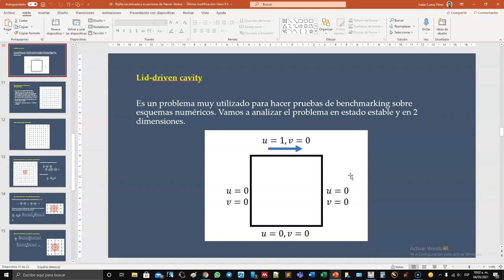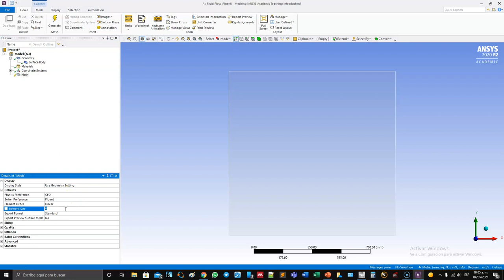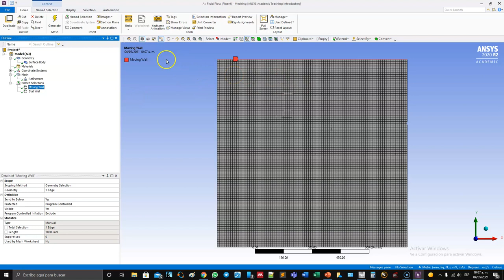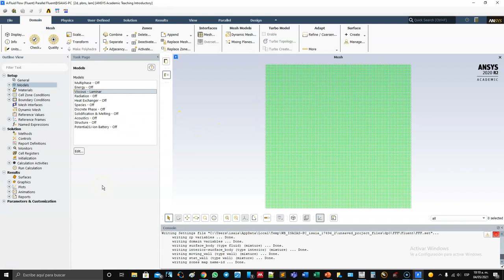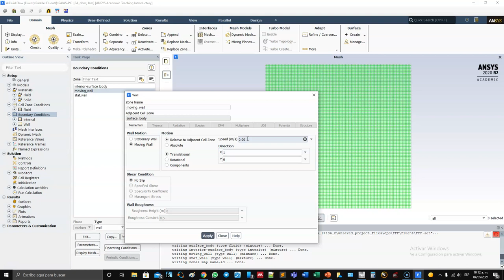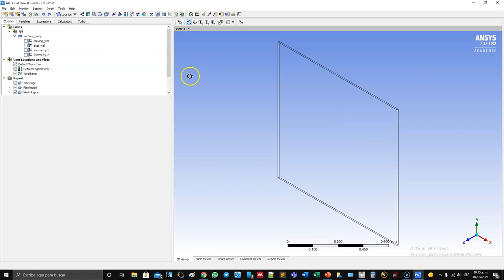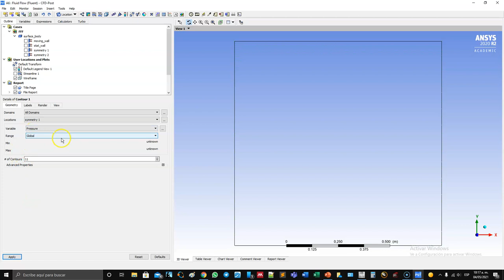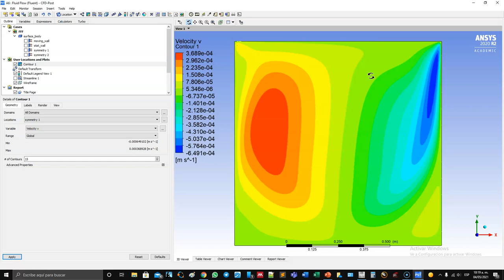Practica 12 - Lid driven cavity flow en ANSYS Fluent